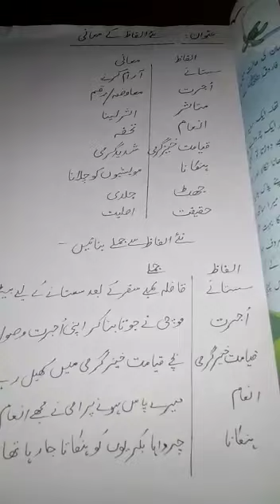Karwan e Urdu Class 5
سبق (ایمان دار چرواہا)